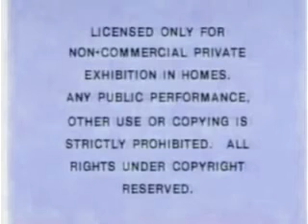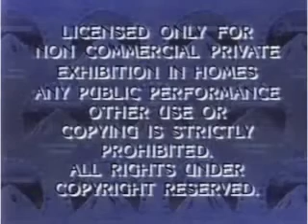Logo Mania Normal 10 in Impact Music 1